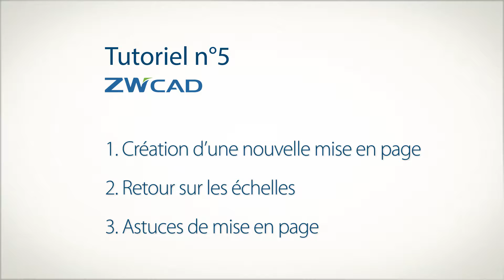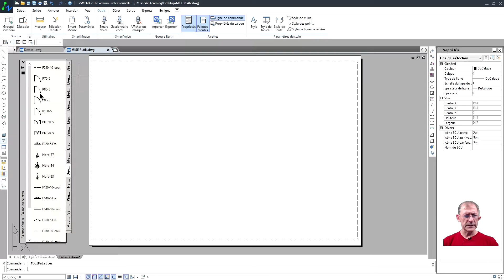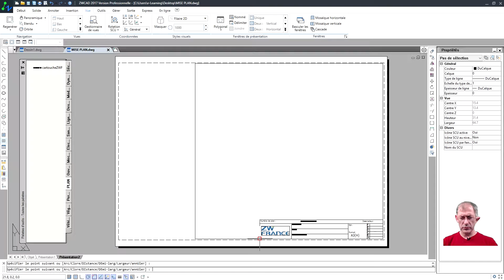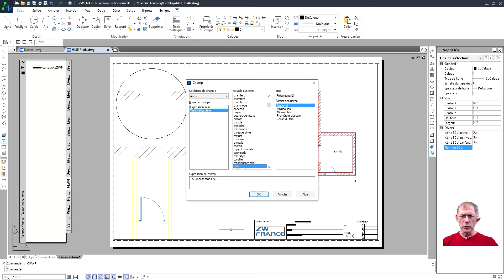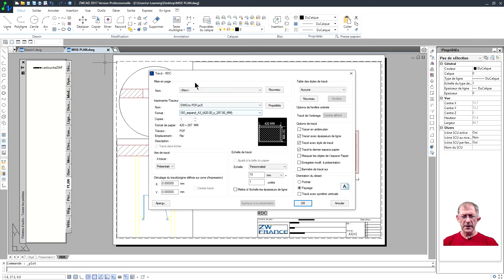Tutoriel ZWCAD N°5 : Approfondissement de la mise en plan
Ce cinquième tutoriel sur ZWCAD 2017 vous permettra d'aller plus loin à propos des mises en plan.